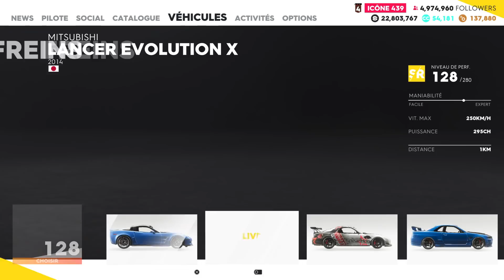The Crew 2 Custom Mitsubishi Lancer évolution X + Test Complet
Pour avoir les jeux jusqu'à 70%moins chères :
Dans cette vidéo on customise la Mitsubishi Lancer évolution X et on fait le Test Complet